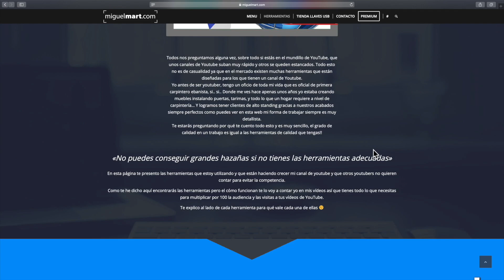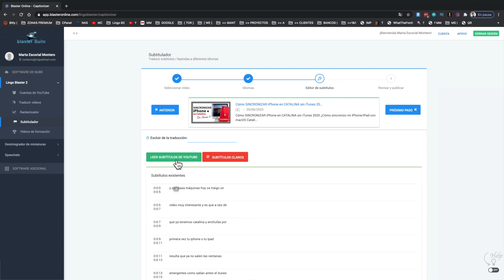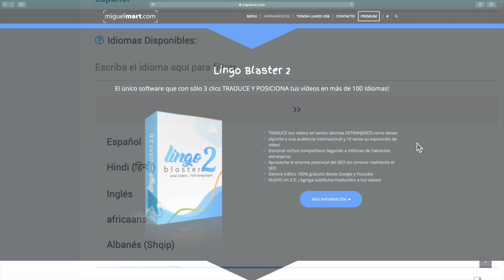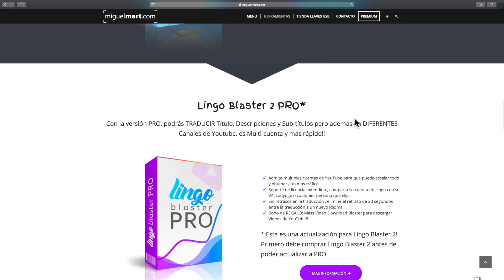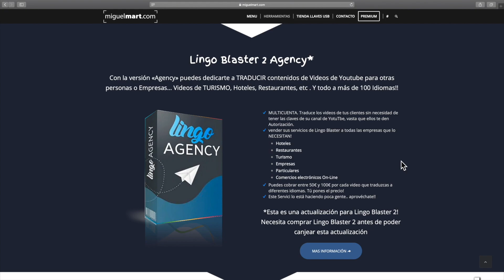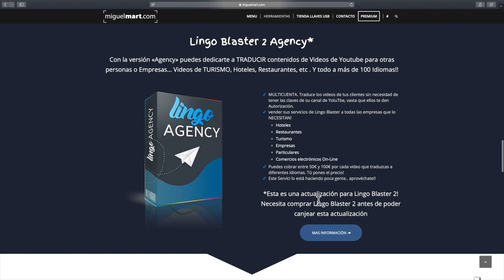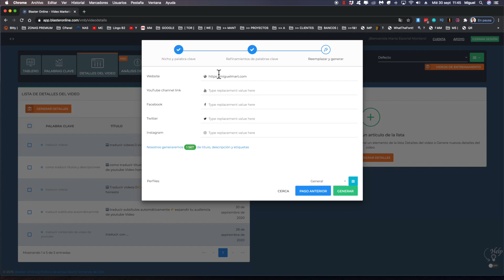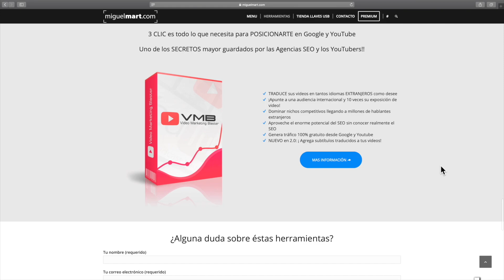🆕 Herramientas SECRETAS para posicionarse en Youtube - SEO para Youtube 👉 seo para videos youtube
Herramientas SECRETAS para posicionarse en Youtube - SEO para Youtube
Para obtener más información sobre Herramientas SECRETAS para posicionarse en Youtube - SEO para Youtube puede hacer clic en:

El video trata sobre Herramientas SECRETAS para posicionarse en Youtube - SEO para Youtube información valiosa, pero también trata de cubrir el siguiente tema:
-seo para videos youtube
-como posicionar videos en primeros lugares youtube

VMB   (Video Marketing Blaster)

Así que quieres saber más sobre Herramientas SECRETAS para posicionarse en Youtube - SEO para Youtube, yo también lo hice y aquí está el video que hice.
 Herramientas SECRETAS para posicionarse en Youtube - SEO para Youtube me intrigó, así que investigué un poco y publiqué esto en YouTube.

Si desea obtener más información sobre seo para videos youtube, le sugiero que consulte nuestros otros videos:
Si estaba tratando de encontrar más detalles sobre seo para videos youtube o como posicionar videos en primeros lugares youtube, ¿le ayudó este video?
Tal vez desee comentar a continuación y decirme con qué más puedo ayudarlo o detalles sobre Herramientas SECRETAS para posicionarse en Youtube - SEO para Youtube.

Translated titles:

SECRET-Tools, um sich auf Youtube zu positionieren-SEO für Youtube ? SEO für YouTube-Video

Outils SECRETS pour se positionner sur Youtube-SEO pour Youtube ? SEO pour les vidéos YouTu

Ferramentas SECRET para posicionar-se no Youtube-SEO para Youtube ? SEO para vídeos do YouT

SECRET टूल YouTube पर खुद को स्थिति देने के लिए-Y

SECRET tools to position yourself on Youtube-SEO for Youtube ? seo for YouTube videos

أدوات سرية لتضع نفسك على موقع Youtube-SEO لـ Youtube ? SEO لمق

秘密工具可將自己置於Youtube-YouTube的SEO YouTube YouTube視頻的seo

Strumenti SEGRETI per posizionarti su Youtube-SEO per Youtube ? SEO per i video di YouTube

Youtubeで自分を位置付けるための秘密のツール-YoutubeのSEO?YouTubeビデオ

СЕКРЕТНЫЕ инструменты для позиционирования себя на